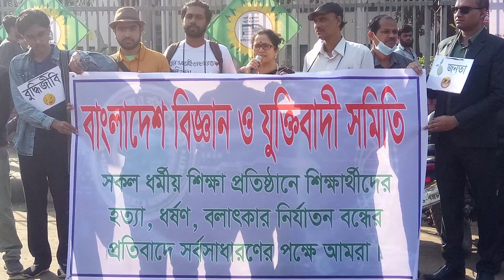বাংলাদেশ বিজ্ঞান ও যুক্তিবাদী সমিতিবুদ্ধিজীবিসকল ধর্মীয় শিক্ষা প্রতিষ্ঠানে শিক্ষার্থীদের